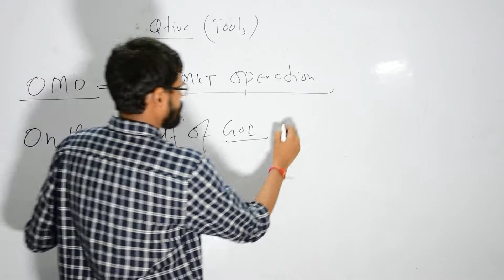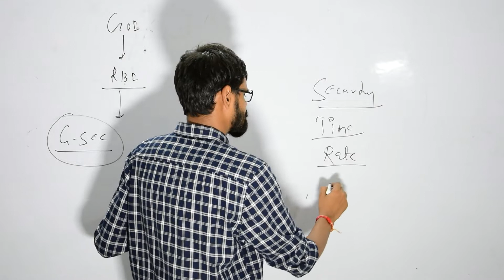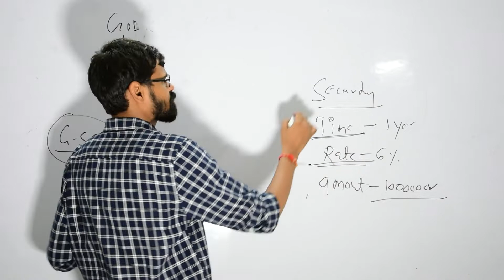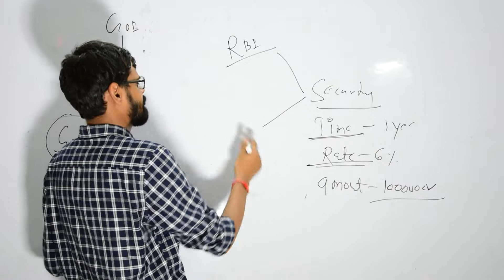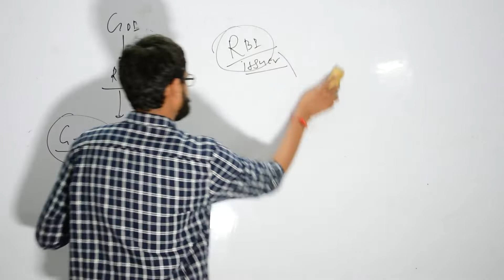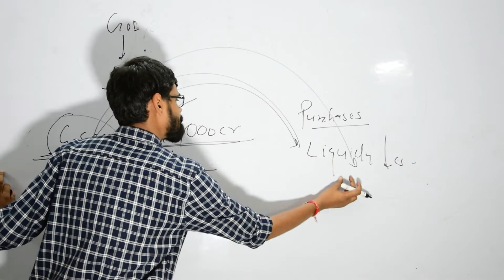Open Market Operation | Credit & Monetary Policy | Vivek Guruj